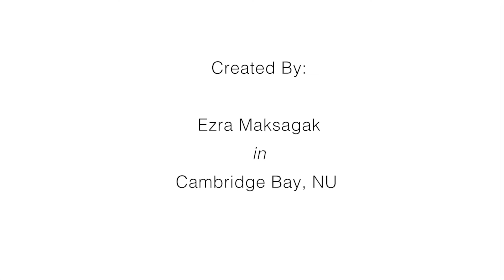Mali - Music Video by Ezra Maksagak (youth made)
Permission to use this audio recording was provided by Beatrice Deer in order to create this video. In this music video for Beatrice Deer Band, Ezra knits together his daily life as he sees it - a delightful romp of adolescents with all the fun parts left in.

In this partnership with Kitikmeot Heritage Society / Pitquhikhainik Ilihainiq, youth in Cambridge Bay, Kugluktuk, Ulukhaktok, and Gjoa Haven worked with Reel Youth facilitators to plan, shoot, and edit these beautiful, original music videos, set to music by The Beatrice Deer Band.

We also created a compilation video that highlights footage from all of the program participants.